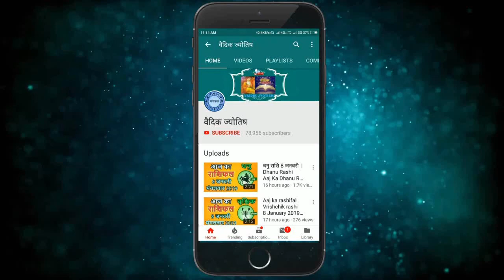वृषभ राशि 5 नवंबर शुक्रवार | Vrishabh Rashi 5 November 2021 | Aaj Ka Vrishabh Rashifal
@वैदिक ज्योतिष
vrishabh rashi 5 November 2021
5 November vrishabh rashi
vrishabh rashiNovember 2021
Dainik Rashifal,Horoscope,Astrology
5 नवंबर  वृषभ राशि
आज का राशिफल वृषभ राशि
वृषभ राशिफल